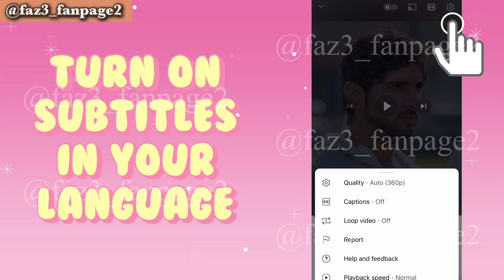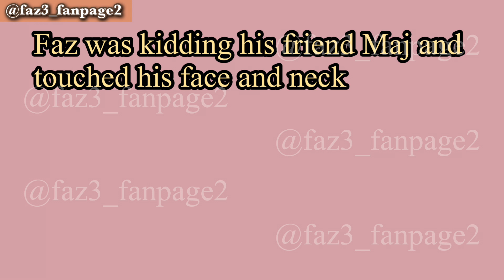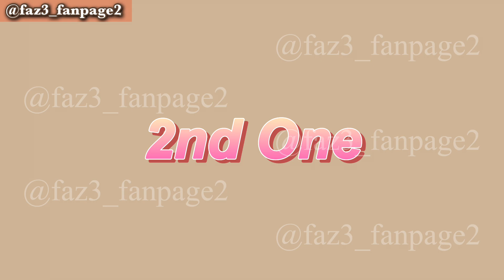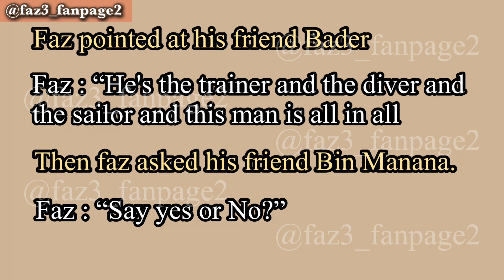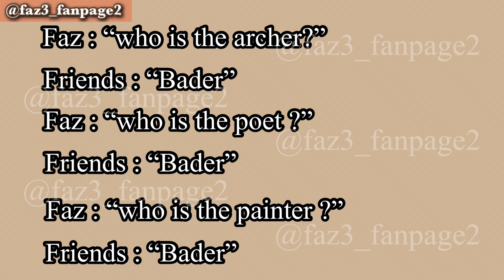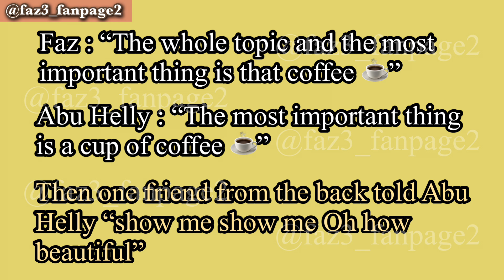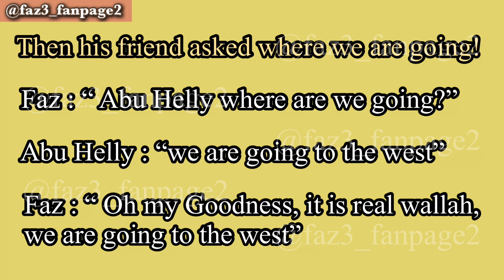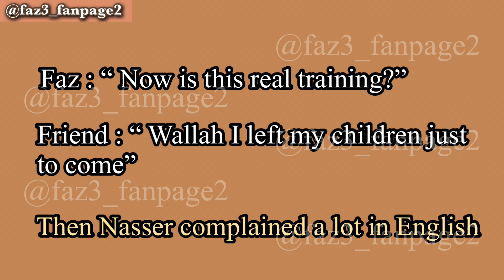Sheikh Hamdan’s Latest Clips Translation ! |(فزاع sheikh Hamdan) crown prince of dubai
This video is about the translation of latest clips which had shared by sheikh Hamdan during 15th to 22nd of May in 2023.